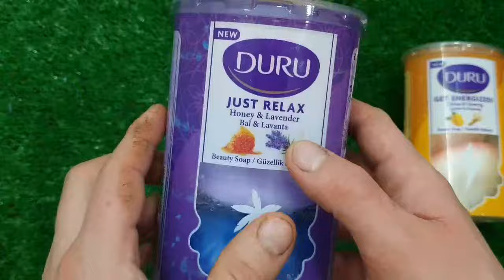Rafadan Tayfa, Çizgi Film, Trt Çocuk, ibi ve tosi,Doru, Maşa ile Koca Ayl, Kafa Değiştirme lollipop